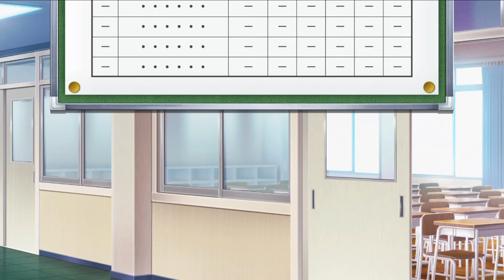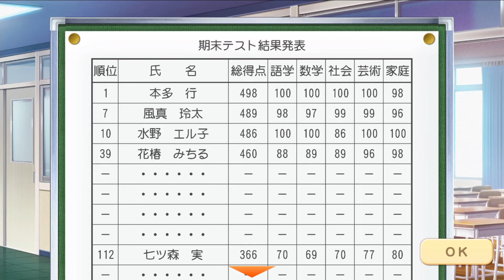【男性実況】鮮烈な高校デビュー【ときめきメモリアル Girl's Side 4th Heart】#28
サロペット一着だった女とは思えない

※本編のネタバレを含みます
※本田行攻略ねらいです